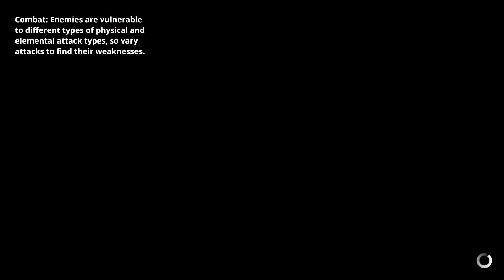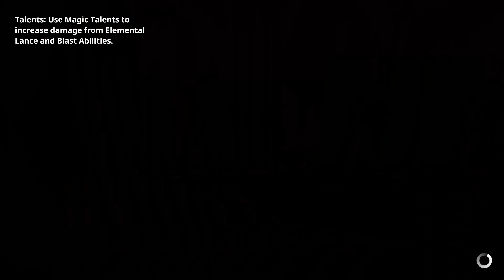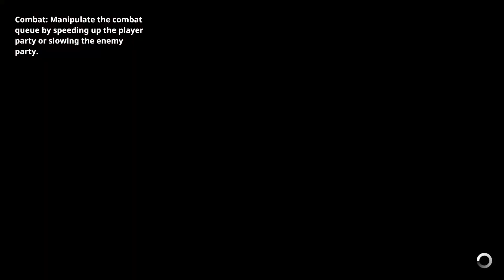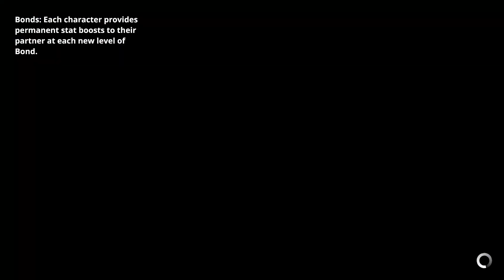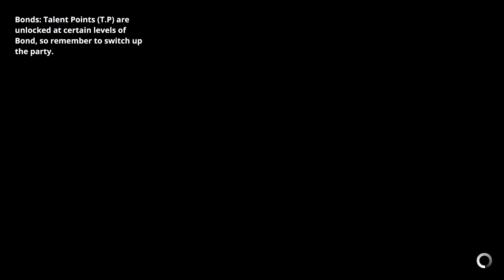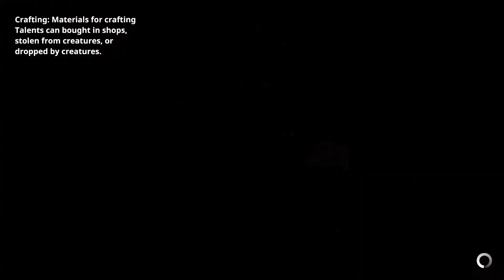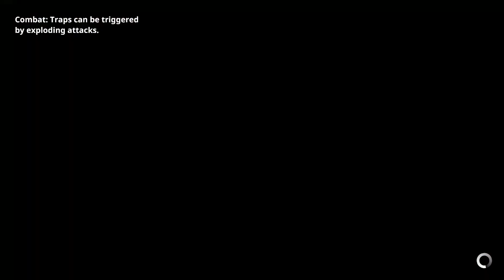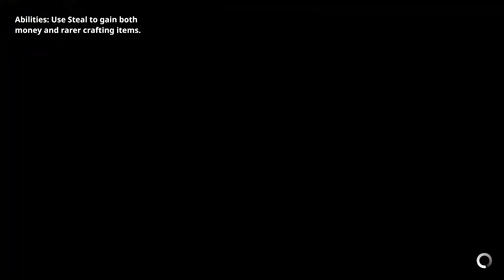Earthlock Gameplay Walkthrough - Part 4 [4K 60FPS] - No Commentary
EARTHLOCK is an adventure RPG inspired by the classic 3D RPGs of the late 90's, with a fresh take on turn based combat and character progression.

Enter a beautiful world haunted by its fateful past and join a party of unlikely heroes on their journey to rescue Amon's uncle from an ancient cult and uncover the secret of EARTHLOCK.

Explore the magical world of Umbra.

Fast-paced and highly strategic turn-based battles.

Harvest magical materials to craft helpful items and perks on your home island.

Utilize Your Talent Table: combining a classic 'skilltree' and equipment to customize your character's progression.

Alternate between 6 playable characters.